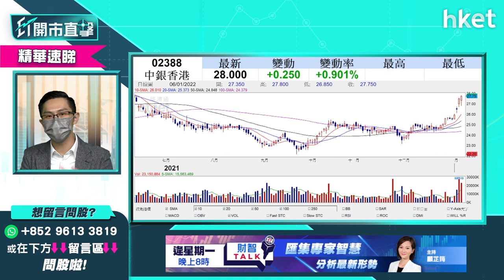【ET開市直擊】（精華）滙豐（00005）股價點睇 話你知買賣策略怎部署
滙豐（00005）股價近日走勢不俗，一度升穿50元關，但阻力頗大。滙豐值得買入嗎？買賣策略又如何？速睇中薇證券研究部董事黃偉豪（Ravi）分析。

*重溫今早《ET開市直擊》黃偉豪Ravi為你捕捉潛力股*